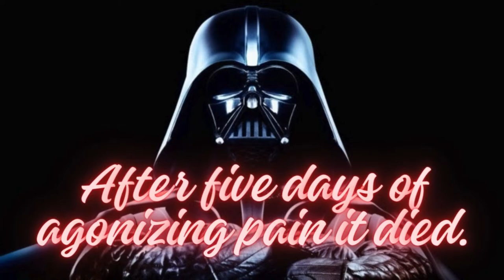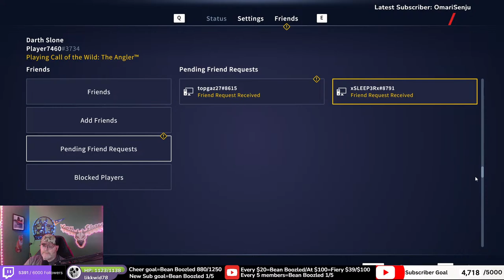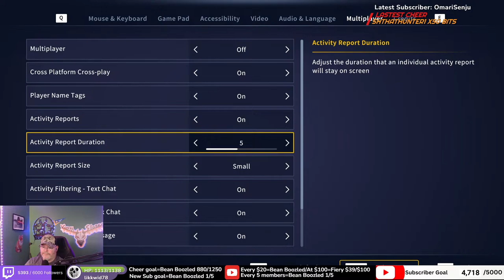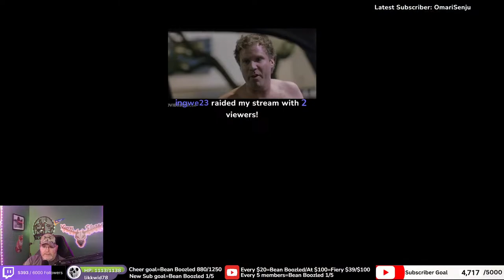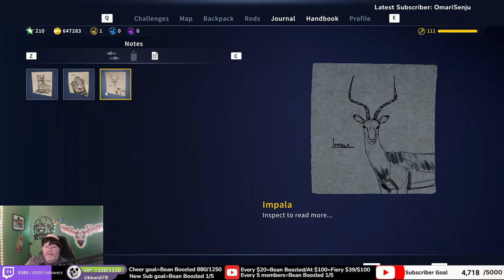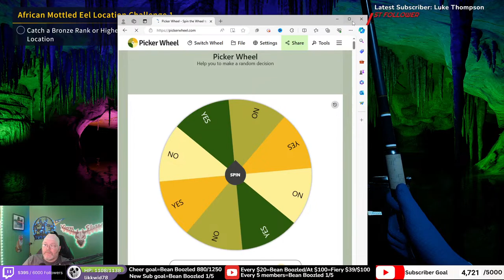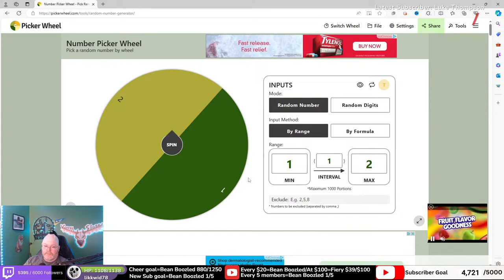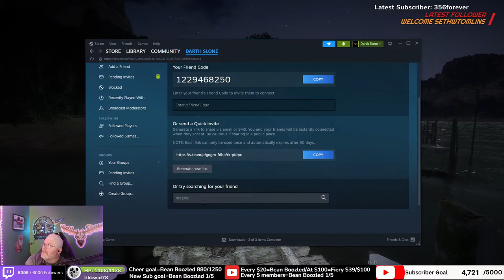Official EW Partner CC/Kentucky/South Africa Time!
I am an official partnered Call of the Wild Content Creator and was originally partnered on Twitch but we are now streaming to YouTube and Twitch!

Darth

Mon. through Thur 5-7pm eastern
Saturdays  TBD
Sundays 8=11am eastern All streams are here on YouTube and on on Twitch

Please check out some of our guides and other YouTube videos!  Here's a sample below!